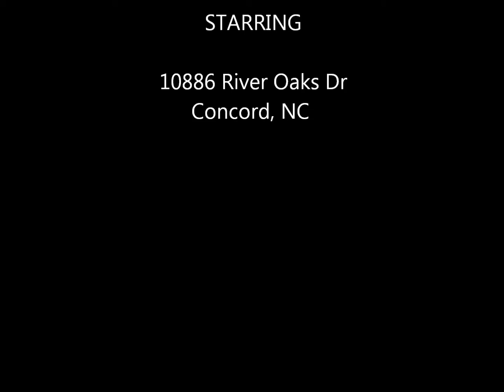Movie for 10886 River Oaks Rental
Rental Property for Rent